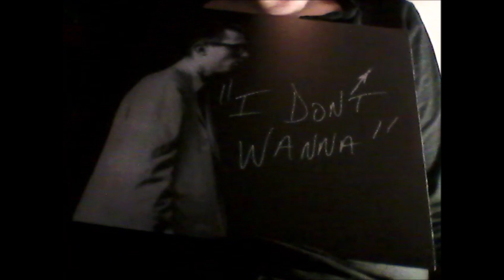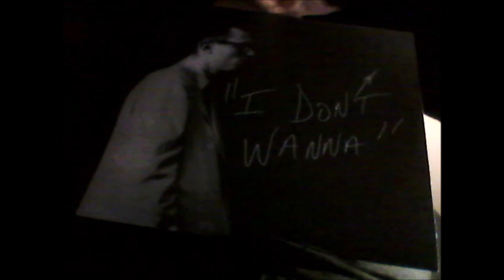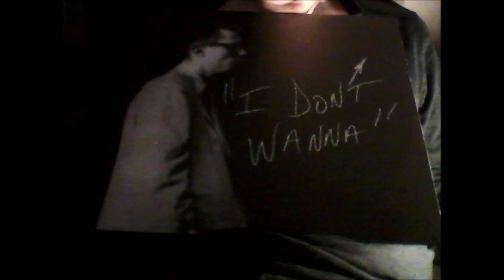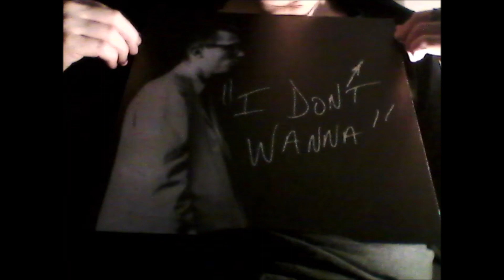Le Disco Pif # 8 Henry Flynt & The Insurrections – I Don't Wanna